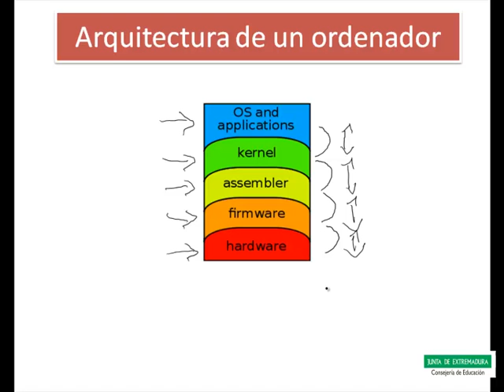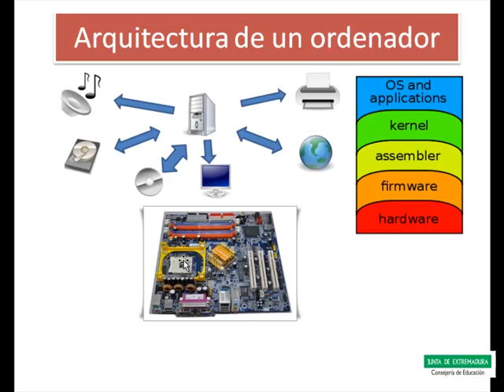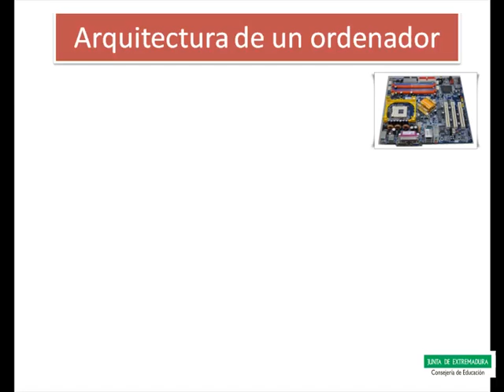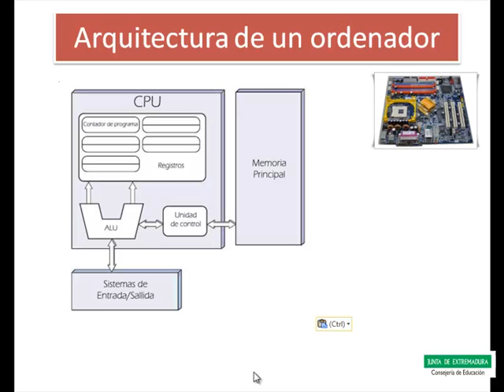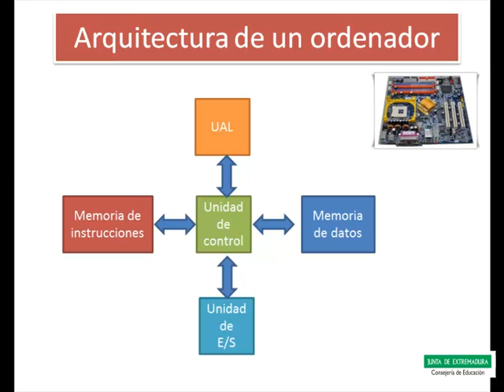Arquitectura de un ordenador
Explicación sobre la arquitectura de un ordenador.